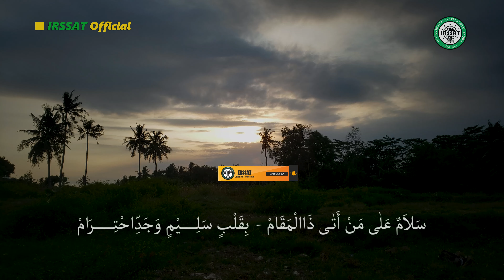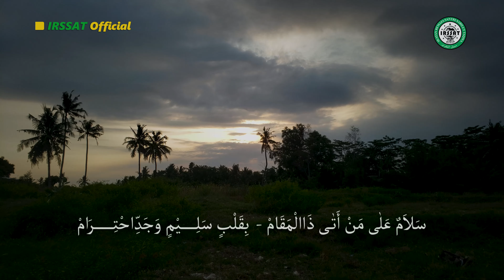PUJIAN PENGOBAT RINDU KAMPUNG HALAMAN SHOLAWAT LIHUSULIL MAROM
PUJIAN SHOLAWAT LIHUSULIL MAROM || MUSTAJAB UNTUK MERAIH HAJAT TUJUAN